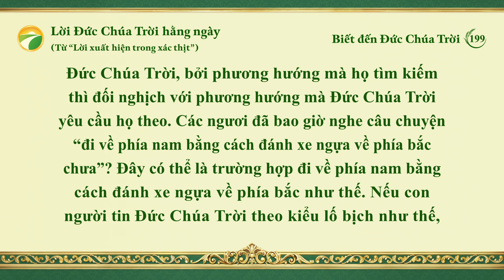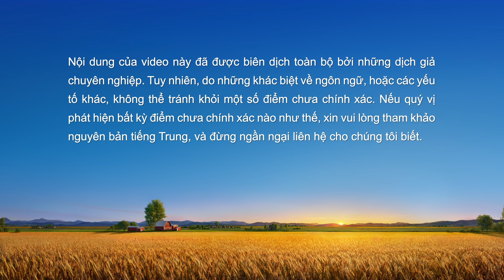Lời Đức Chúa Trời hằng ngày: Biết đến Đức Chúa Trời | Trích đoạn 199